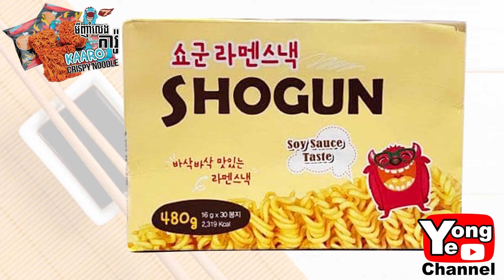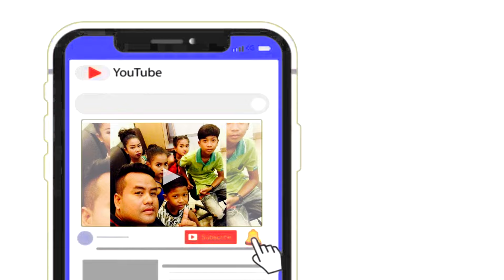បេះដូងមានកម្ម​ ភាគ៣​ ពី មីញ៉ាំលេង Kaaro និង មីញ៉ាំលេង Shogun, New Comedy from Rathanak Vibol Yong Ye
Our new Rathanak Vibol Yong Ye comedy clip today is " បេះដូងមានកម្ម​ ភាគ៣​ ពី មីញ៉ាំលេង Kaaro និង មីញ៉ាំលេង Shogun".